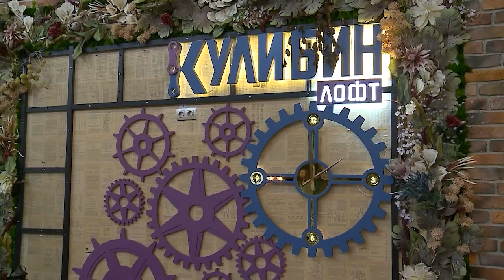Мытищинские предприниматели подвели итоги уходящего года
В округе подвели итоги уходящего года в сфере предпринимательства малого и среднего бизнеса. Встреча прошла в лофт-пространстве «Кулибин». Участники поделились своими достижениями. Лучших из них отметили почётными грамотами. В ходе встречи предприниматели обсудили перспективы развития в будущем году. Несмотря на нестабильную экономическую ситуацию, бизнес быстро адаптировался к новым условиям. Планы на 2023 – не снижать темпы и двигаться вперед. (12+)